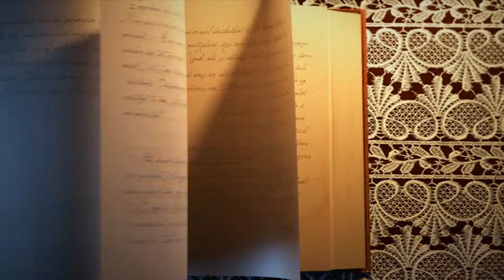Leitura da Bíblia em 365 dias + Devocional 98º dia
98/365 - Livro 1 Samuel 10-12; Lucas 9:37-62
Devocional: Viver com fragrância
Leitura - Filipenses 4:10-20
"Ao abençoar outros você enaltecer a Deus"
Compartilhem - Seja um pescador de VIDAS

Quer conhecer?

2019 Ano do